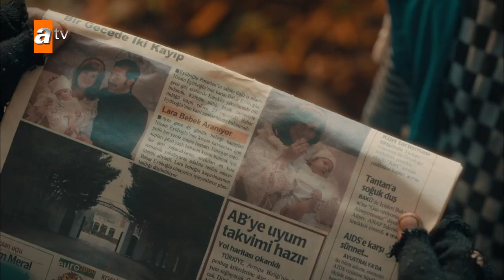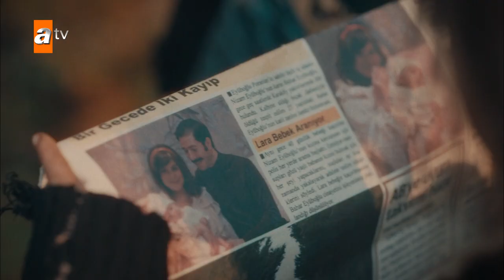Çocuklar ilk hırsızlığını yapıyor... - Ateş Kuşları Özel Sahneler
The children commit a theft for the first time – Ateş Kuşları

GÜLAYŞE, BİR SEÇİM YAPMAK ZORUNDA
Gülayşe, bir yanda âşık olduğu Barbaros diğer yanda Zümrüt’ün Çatal tehdidi ile iyice köşeye sıkışır. Seçim yapmak zorundadır.
GÜLAYŞE’NİN BARBAROS HAYALİ
Gülayşe, bir gün bile olsa Barbaros’la hayalini kurduğu aşk masalını yaşamak ister. Bir erkekle ilk kez yemeğe çıkacaktır. Heyecan içinde hazırlıklara başlar. Ama Gülayşe’yi bekleyen gerçekler bu masalı, uyanmak isteyeceği bir kabusa çevirecektir.
NİZAM, YILLAR SONRA TELEVİZYON KARŞISINDA
Nizam’ın beklediği o gün nihayet gelir. Televizyon karşısındadır. Gözyaşları içinde yıllardır kayıp olan kızına seslenir. Artık kaçış yoktur. Mercan, Zıpkın’ı daha fazla oyalayamaz. Nizam’a her şeyi anlatmak için kapıdadır!
BARBAROS, ÇATAL’IN OĞLU OLDUĞUNU ÖĞRENECEK Mİ?
Şirin, biricik oğlu Barbaros’uyla hasret giderirken Çatal ve Vefa gölge gibi önlerine çıkar. Ama hiç beklemediğimiz bir şekilde Çatal silahını Barbaros’a değil Vefa’ya doğrultur.  Çünkü Barbaros, Çatal’ın oğludur! Barbaros Çatal’ın oğlu olduğunu öğrenecek mi?
KÜÇÜK MERCAN’IN GELECEK HAYALLERİ
Geçmişte ise Mercan, Köksüzler için büyüdükleri zamana dair gelecek hayalleri kurar. Sanki bu günleri görmüş gibi Gülayşe’nin karşısına çıkacak olan erkekten bahseder, yaşayacakları acılardan habersiz…